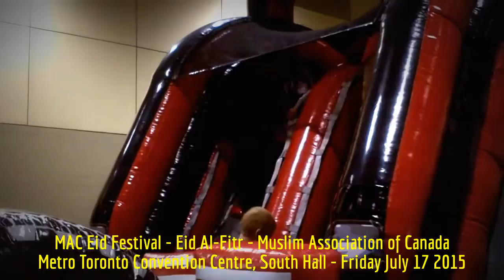HiMY SYeD - MAC Eid Al Fitr Festival, Metro Toronto Convention Centre South Hall,Friday July 17 2015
HiMY SYeD -- MAC Eid Festival, Eid Al-Fitr, Muslim Association of Canada, Metro Toronto Convention Centre, South Hall, Friday July 17 2015